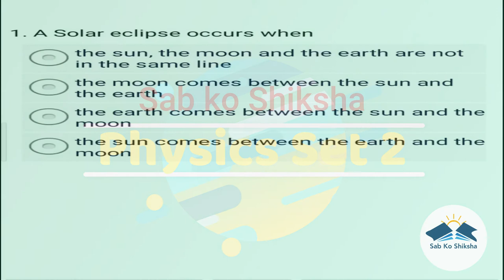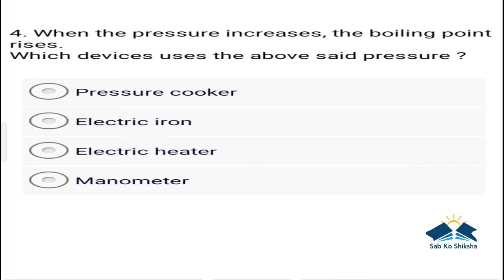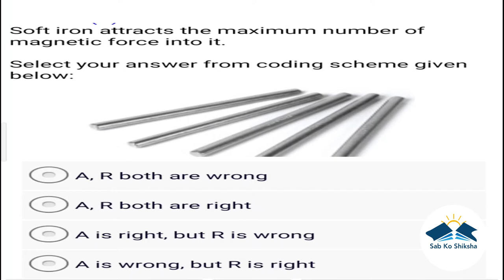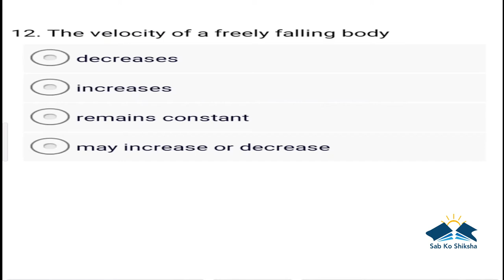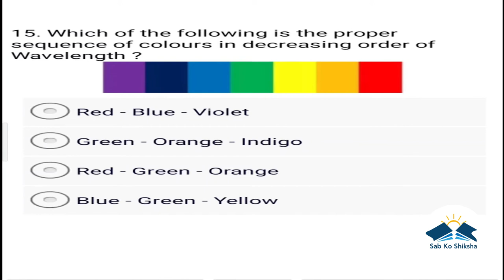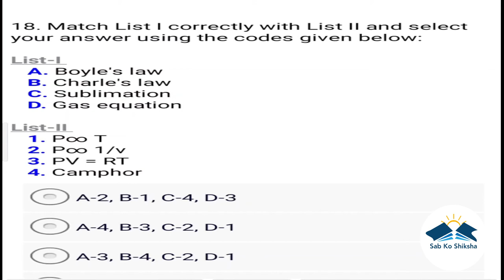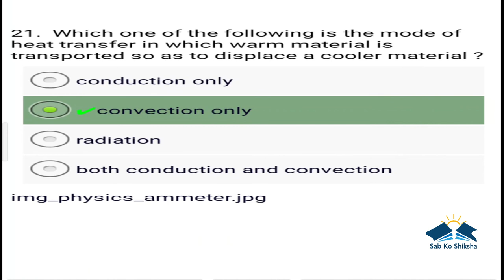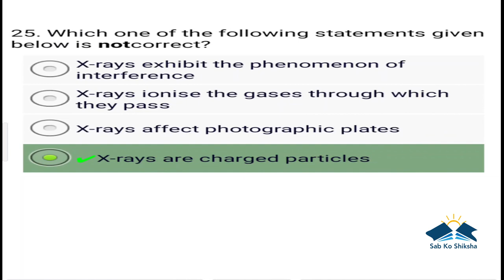Sab Ko Shiksha-15th video-Physics set 2. All science is either physics or stamp collecting in world.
physicsquiz physicsquizset physics physicsset quiz#physicsset2#sabkoshikshaphysicsset#physicskiquiz#quizsetofphysics#upscphysics#mpsc physics#sabkoshiksha#sab#sab#ko#sab#ko#shiksha#channel#sabkoshikshayoutubechannel#quiz channel#sabkoshikshagk#gkquiz#generalknowledgequiz#SabKoShiksha#Gk#General Knowledge#importantgk#upscquiz#mpsc#upsc#allpsc#ssc#banking#railway#daily gk#gs#GS#GeneralStudies#competitivequiz#imp